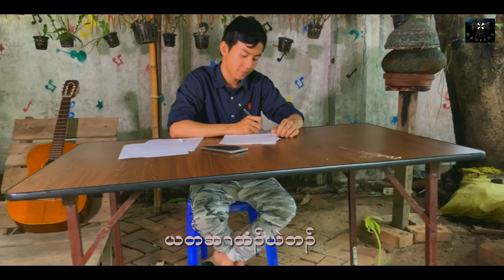Karen song (Par Tay Sar Kaw Yar)Offical MV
Composer-Eh Law La,Vocal-Steel,Cast-Sipoe Lone,Naw Mu Khu,Music-Radiant,Mixing-Aung Doo,Make Up-Htoo Lay